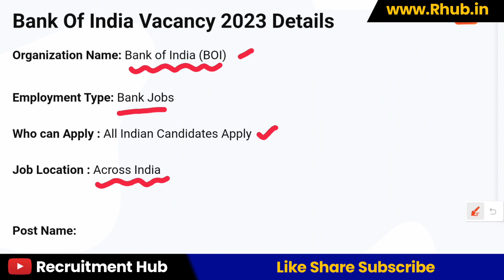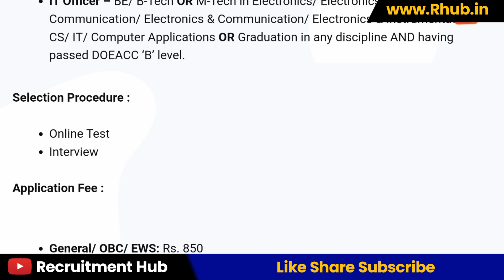सारे Graduates की आई बैंक ऑफ इंडिया में बड़ी भर्ती | Govt Job | Bank of India Recruitment 2023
Bank of India Recruitment 2023 – Apply Online for 500 Credit Officer and IT Officer Posts

boi pgdbf 2023 recruitment, virtuous, dhruvasir, boi pgdbf programme, boi pgdbf 2023 notification